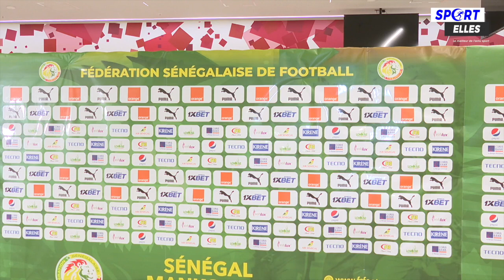La réaction des Lions juste après le match nul face à la République Démocratique du Congo